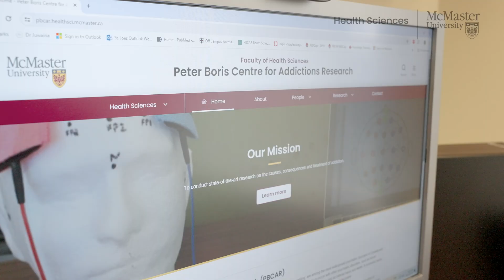What you should know about hazardous drinking and alcohol use disorder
Did you know alcoholism and alcohol addiction are not clinical diagnoses but are generally understood to reflect severe alcohol use disorder?

James MacKillop, clinical psychologist and professor in the Department of Psychiatry & Behavioural Neurosciences, says alcohol use disorder is one of the harmful outcomes of hazardous drinking.

In this video, MacKillop shares what you should know about hazardous drinking and alcohol use disorder.

MacKillop is also the Director of the Peter Boris Centre for Addictions Research and the Michael G. DeGroote Centre for Medicinal Cannabis Research

People who are seeking help can also connect with Connex Ontario for support